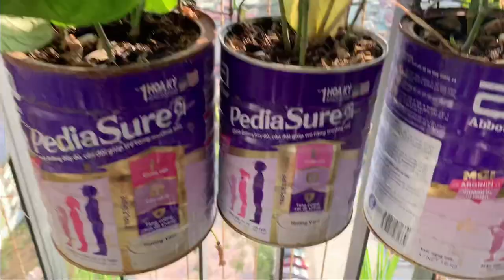#99 ra vườn thu hoạch dâu tây , hành lá , cải cúc, lá lốt và chia sẻ cách chăm sóc | selina nguyễn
cám ơn các bạn đã xem clip ra vườn thu hoạch dâu tây và các loại rau của mình.

selina nguyễn official cám ơn các bạn đã xem clip của mình